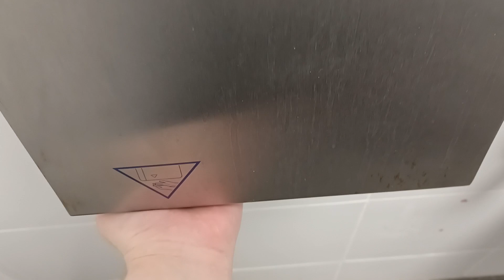Unbranded Anda hand dryer, Christchurch Train Station ♿🗝️, Christchurch, Dorset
This hand dryer is not that powerful and it didn't dry my hands that well eventhough the air was warm, it is very quiet too, the Gents toilets had this hand dryer but it was a bit busy.